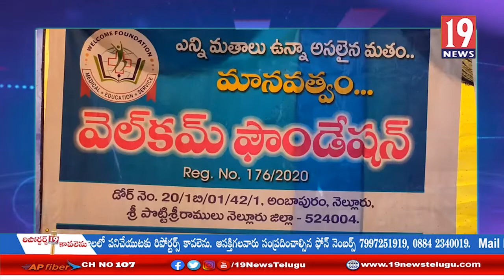అంబాపురంలో వెల్కమ్ ఫౌండేషన్ చైర్మన్ సునంద ఆధ్వర్యంలో ఉచిత మెడికల్ క్యాంపు: నెల్లూరు జిల్లా